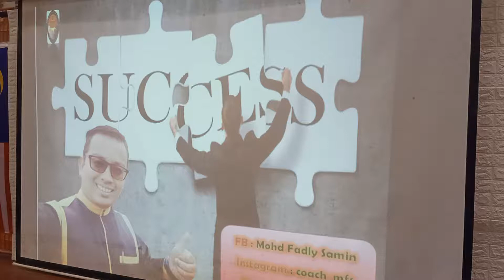JAZIM CONSULTANT CHANNEL: SEMANGAT LUAR BIASA PARA PELAJAR SK KOMPLEKS KLIA,NEGERI SEMBILAN